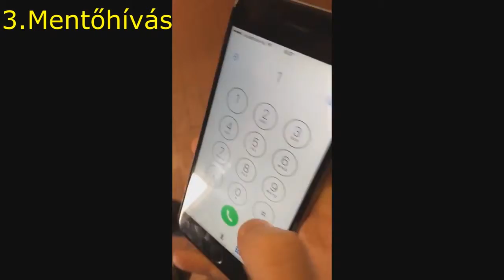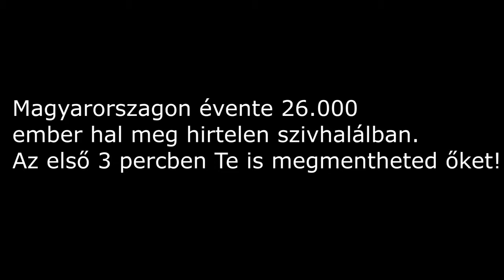Hirtelen szívhalál kisfilm AKG